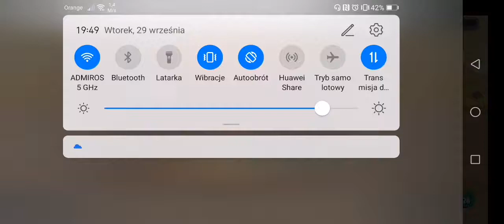Cat'n'Robot: Idle Defense - Gameplay Walkthrough Part 9 - (iOS, Android)